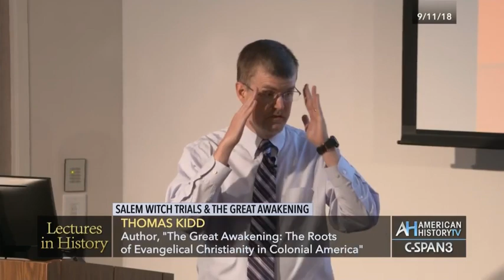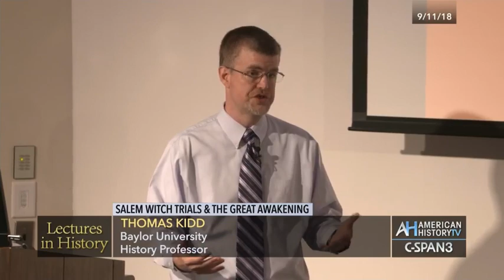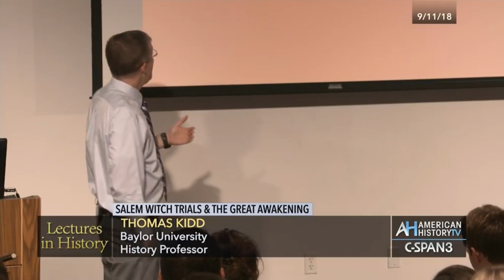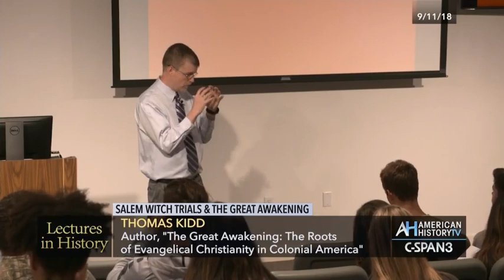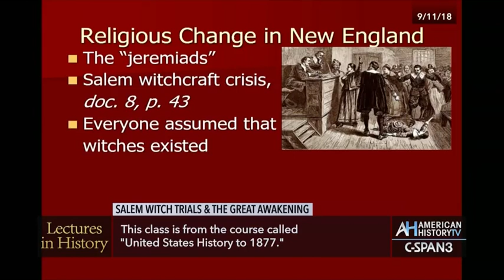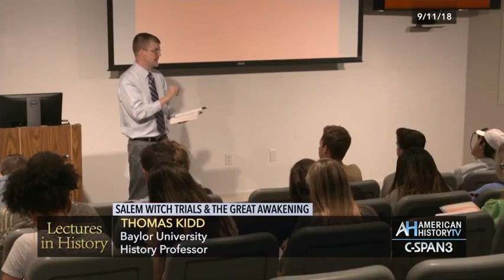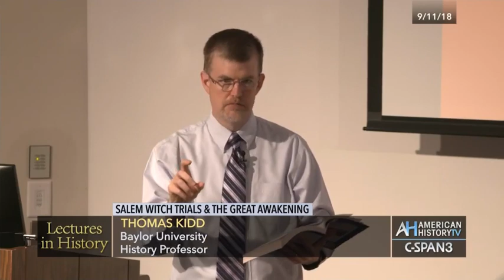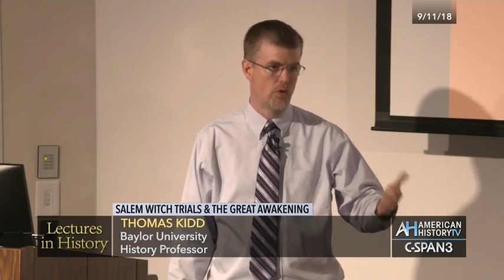Kidd, "Salem Witch Trials and the Great Awakening"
This is Thomas Kidd's lecture, entitled "Salem Witch Trials and the Great Awakening," delivered in 2018 from his survey of the first half of U.S. History. In this lecture, Dr. Kidd argues that the decline of Puritanism in the mid-1700s allowed for the rise of itinerant evangelists, of whom George Whitefield was the most influential. Content isn't mine, I just wanted to get it greater visibility! Original is available here, thanks to the good folks at C-span